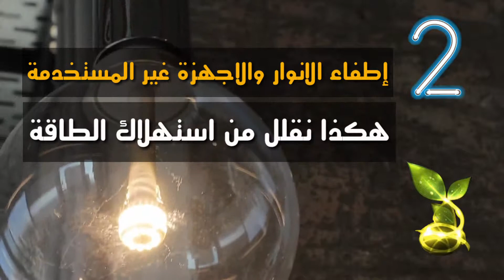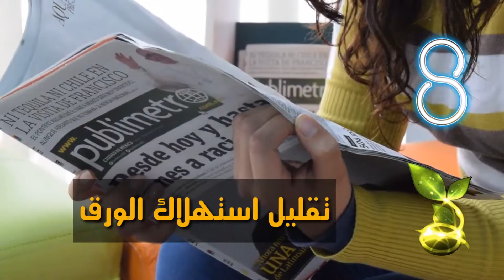السلوك البيئي = ترشيد الاستهلاك